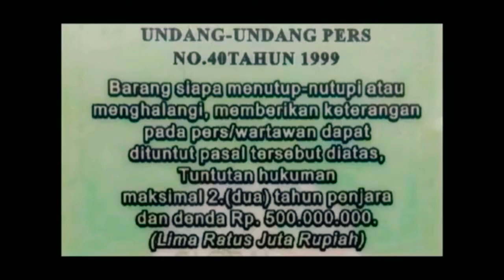KSAU, Marsekal TNI Fadjar Prasetyo, S.E.,M.M.P Mengucapkan Hari jadi BASARNAS KE-49Th.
Avignam Jagat Samagram
Semoga Selamatlah Alam Semesta

Basarnas HUT49Basarnas MenujuBasarnasEmas QuickResponseSAR SARuntuksemua Avignam Jagat Samagram

Sumber : sar_nasional